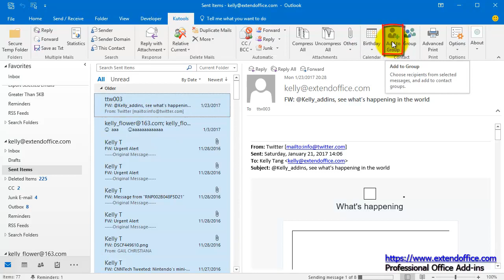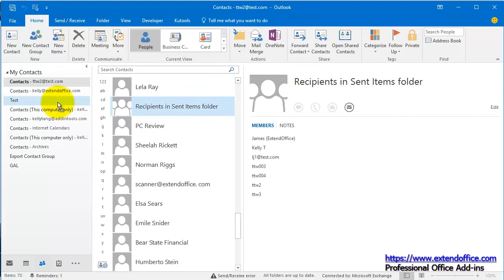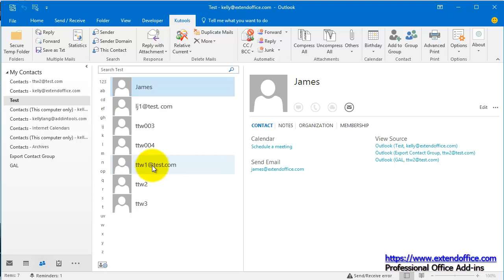How to batch add contacts from Sent Items emails folder in Outlook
Generally speaking, recipients in your sent emails are worthy of trust and valuable. In all probability you will send emails to these recipients again in future. Therefore, are there any ways to quickly save recipients in sent emails as Outlook contacts? Yes, there are two solutions for you: